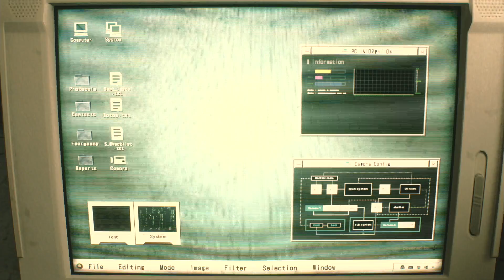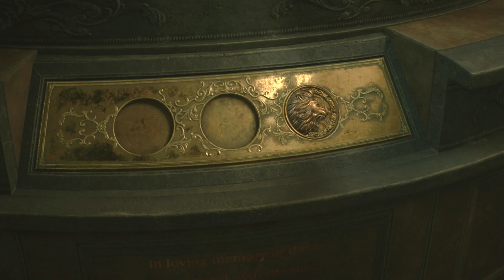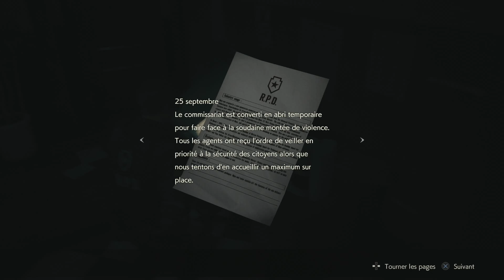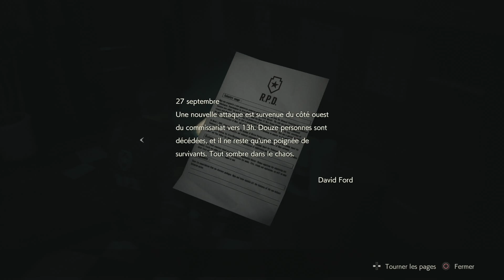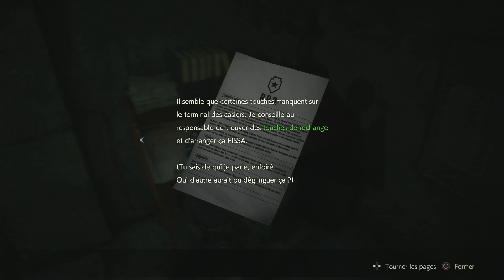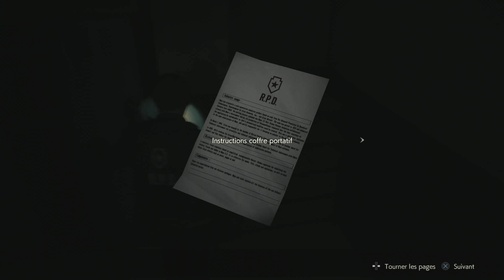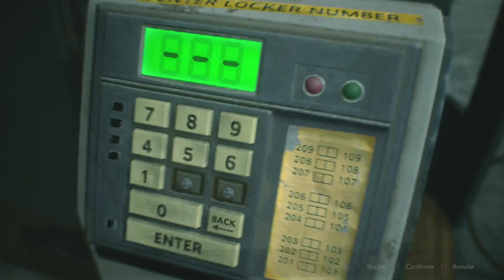Résident Évil 2 Remake #01 FR : Tu veux du Zombie ?! (Léon)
Salut à toi ! J'espère que tu va bien ! Bienvenue dans mon monde du gaming ; et si tu veux passer un bon moment tranquille sans prise de tête ; c'est ici !

Je fais principalement des jeux Open World et d'autres jeux en lives ou en épisodes !

Mon but est de vous faire passez un bon moment et de vous faire partager ma passion , tout en postant des vidéos , des lives et je suis à l'écoute de mes abonnés !

La !Course de la semaine!
Communauté PS4 : YT - Thomas10 Multigaming
Rockstar Social Club : burnout17310